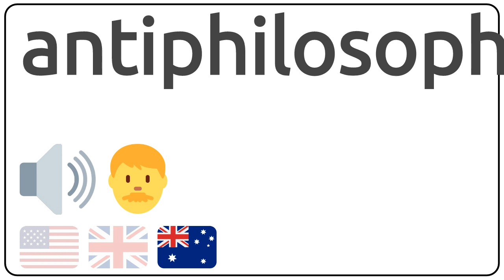How to pronounce antiphilosophies in english?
How to pronunce antiphilosophies in english
How to pronunce antiphilosophies in american accent 🇺🇸?
How to pronunce antiphilosophies in british accent 🇬🇧?
How to pronunce antiphilosophies in australian accent 🇦🇺?

Como se dice antiphilosophies en ingles?
Como se pronuncia antiphilosophies en ingles?